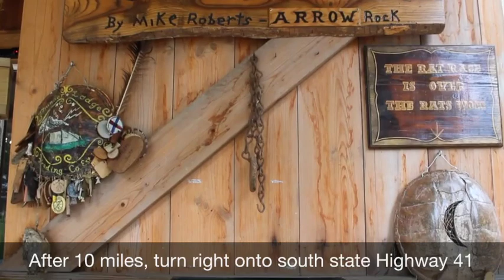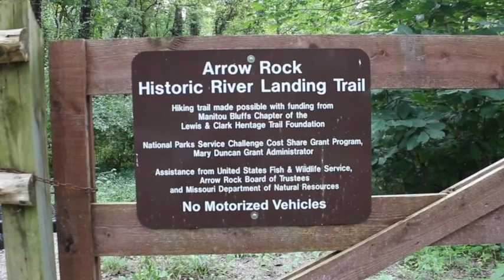2 out of 11 Interesting Places to Go in Central Missouri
For the rest of the list and full online article go visit this